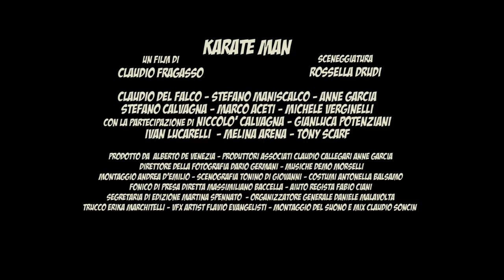KARATE MAN - OFFICIAL TRAILER - un film di Claudio Fragasso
Karate Man, film diretto da Claudio Fragasso, racconta la storia di un lottatore (Claudio Del Falco), campione di arti marziali, che sin dall'infanzia si dedica con passione al combattimento.
Quando perde il titolo durante i Campionati mondiali di karate, sconfitto dal pluripremiato campione mondiale (interpretato da Stefano Maniscalco), Claudio al termine dell'incontro si accascia a terra, in coma. Sarà Laura, fisioterapista e amore della sua vita, la prima a soccorrerlo e a salvarlo..

Regia:
Claudio Fragasso
Attori:
Claudio Del Falco, Stefano Maniscalco,  Anne Garcia, Niccolò Calvagna, Marco Aceti, Stefano Calvagna, Melina Arena, Ivan Lucarelli, Tony Scarf, Michele Verginelli
Paese:
Italia
Sceneggiatura:
Rossella Drudi
Fotografia:
Dario Germani
Montaggio:
Andrea D'Emilio
Produzione:
Ipnotica Film